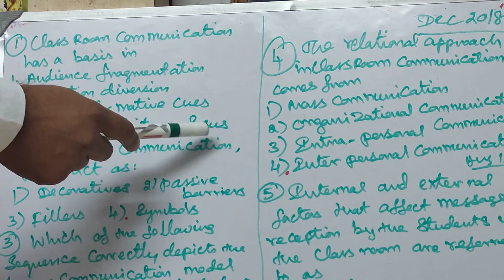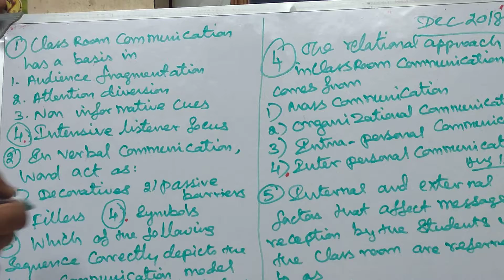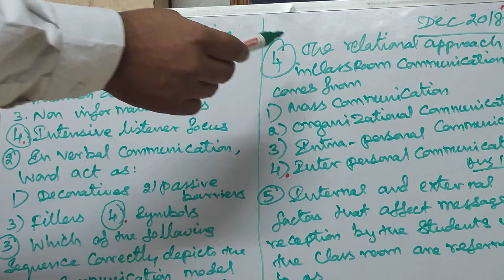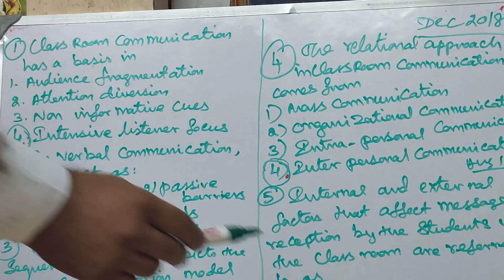நெட் பேப்பர் 1 படிக்கலாம் வாங்க? பகுதி 17 (Communication solved questions)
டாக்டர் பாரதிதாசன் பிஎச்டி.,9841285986